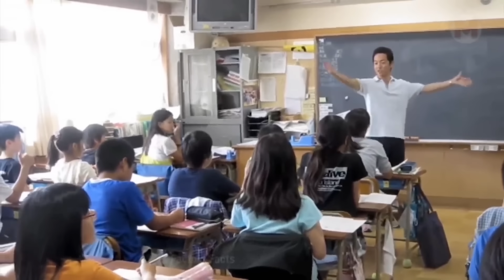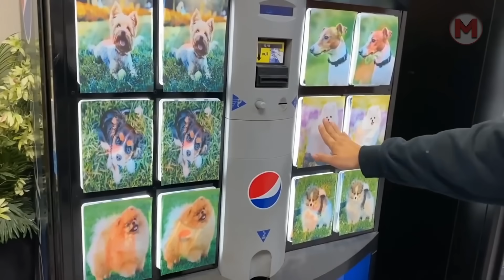10 Things Can’t Be Seen Anywhere But in Japan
10 Things Can’t Be Seen Anywhere But in Japan